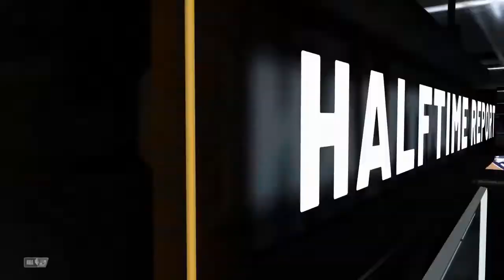Can Anthony Edwards win MVP for the Minnesota Timberwolves?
After being a number 1 overall pick Anthony Edwards has proven that he deserved to be for the Minnesota Timberwolves! He averaged over 20 points per game last year and is prime for a breakout season! How good will the Timberwolves be this year? How good will Anthony Edwards be this year? How will Rudy Gobert affect this team?

Enjoy NBA Now!